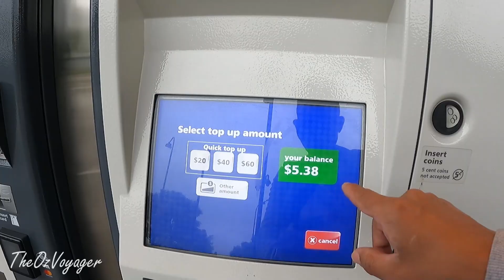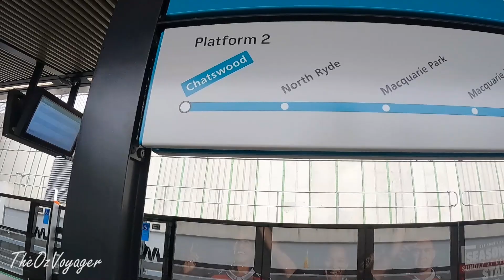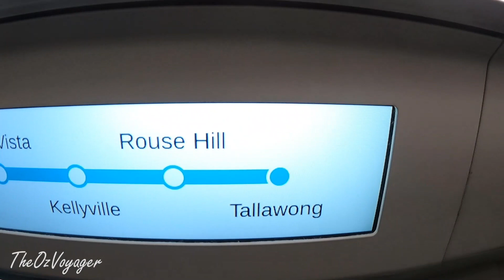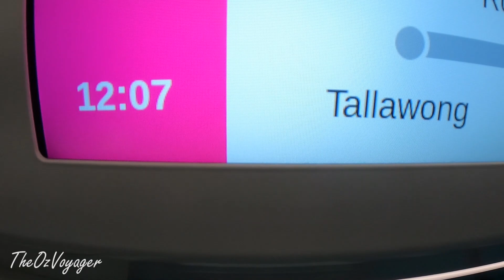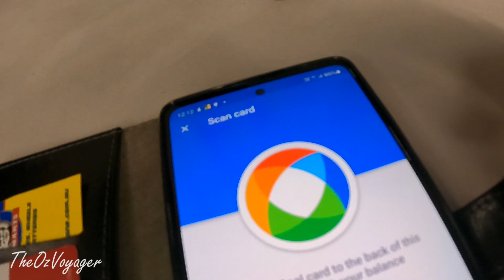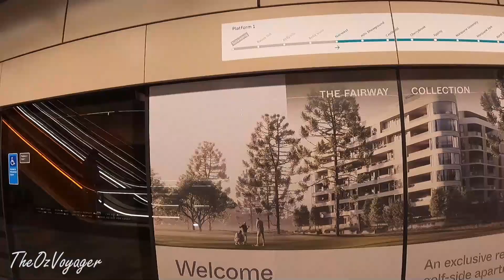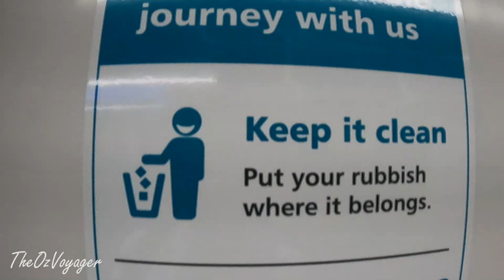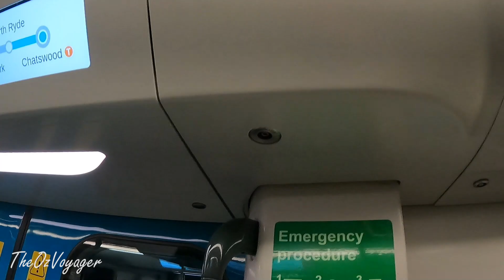Driverless Sydney Metro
Driverless Sydney Metro, TheOzVoyager, vlog21001,